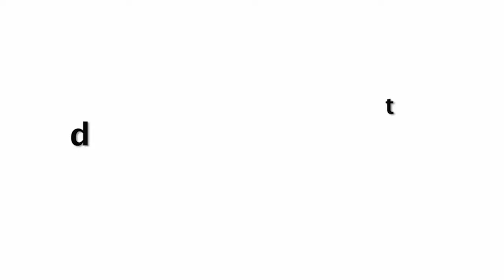Ananya Pandey Comes To FACE NCB Interrogation In Aryan Khan Drugs Case